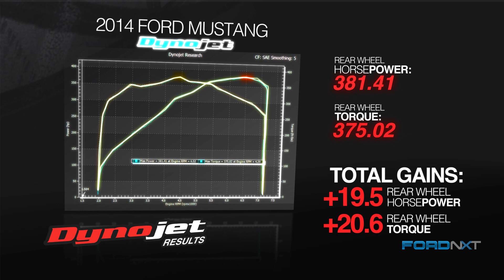Sound Waves: Make Your Coyote Howl With A Full JBA Performance Exhaust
With the addition of a full exhaust upgrade from JBA Performance Exhaust and an off-the-shelf calibration from SCT Flash and Brenspeed, our Coyote-powered 2014 Mustang GT picks up nearly 20 horsepower at the rear wheels.